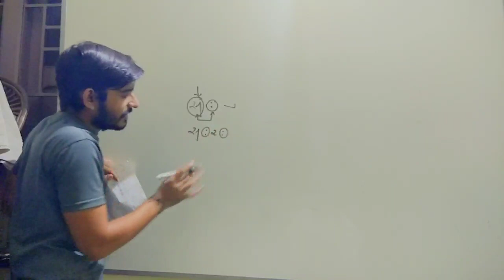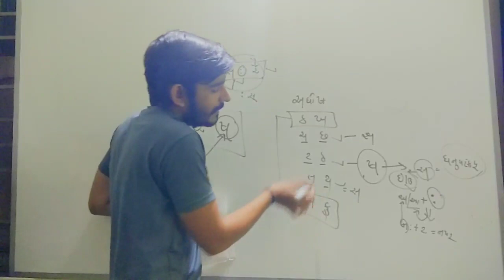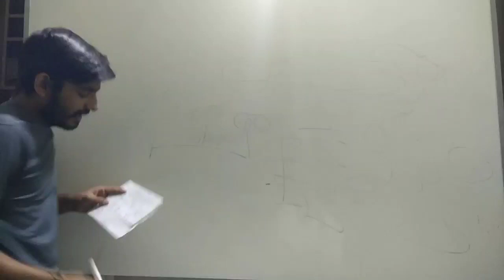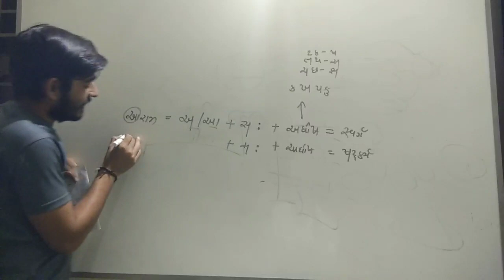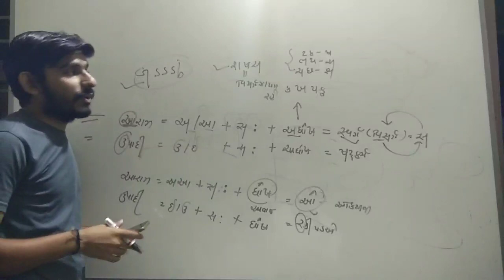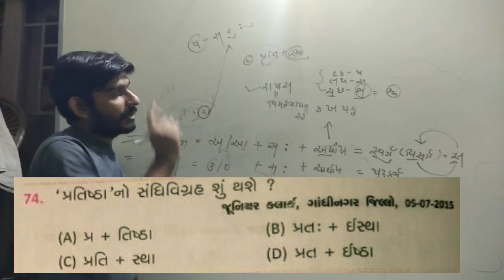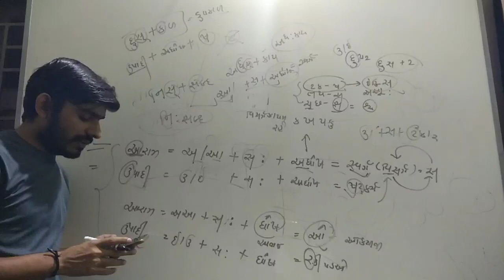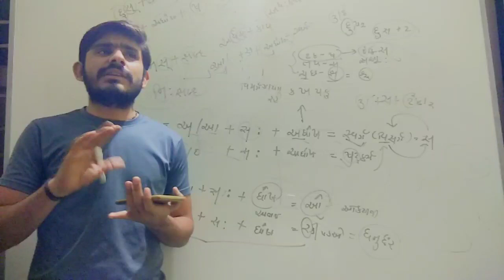સંધિ ના નિયમો | પાર્ટ 4 | visarg sandhi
સંધિ ના નિયમો | પાર્ટ 3

ટેલીગ્રામ ચેનલ લિંક નીચે છે.

Full anlysis સાથે વિડિઓ નું content તૈયાર થાય છે

જોડણી ના વિડિયો ની લિંક નીચે છે...
ભાગ 1 .9